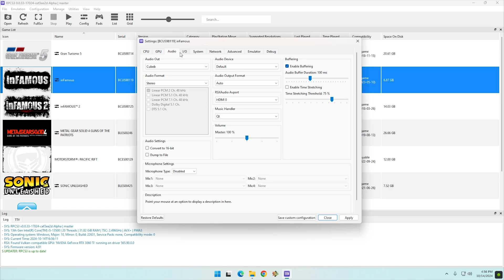RPCS3 Emulator - inFAMOUS (Best Setting) | RTX 3060 Ti i5-13500 | PS3 Emulation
RPCS3 is a multi-platform open-source Sony PlayStation 3 emulator and debugger written in C++ for Windows, Linux, macOS and FreeBSD. game tested on vulkan 300% resolutin scale 2160p/4K
RPCS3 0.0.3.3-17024. Nvidia Driver 565.90

To enable RPCS3's debug tab in the settings window,
Navigate to:
1. RPCS3\GuiConfigs
2.Open CurrentSettings.ini with a text editor
3.Change showDebugTab=false to showDebugTab=true

Timestamb
RPCS3 Setting 0:00
Gamplay 0:39

System Specs:
CPU : Intel Core i5-13500
GPU : Inno3d iChill 4X RTX 3060 Ti GDDR6X
Motherboard : MSI Pro B660M-A Wifi DDR4
RAM : 32 GB Klevv Bolt XR DDR4 3600 (running at 4400 CL20 Gear 2)
PSU : Corsair CX650F
Cooling : Deepcool AG620
Monitor : Gigabyte G24F 170hz
OS : Windows 11 Pro 23H2